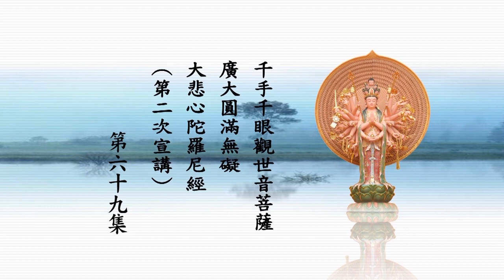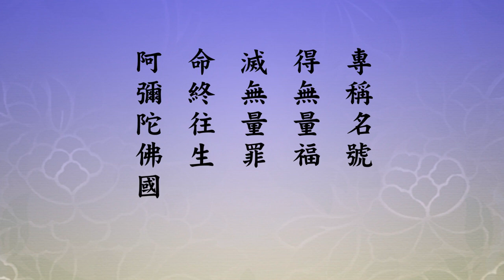悟道法師 千手千眼觀世音菩薩廣大圓滿無礙大悲心陀羅尼經 69